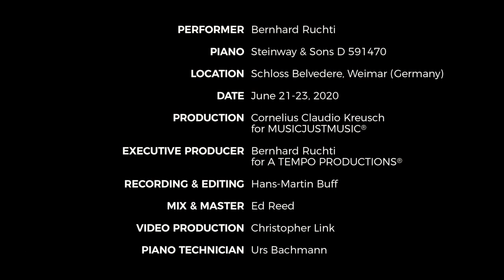Franz Liszt: Après une Lecture du Dante (Fantasia quasi Sonata)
This is an excerpt from:
Bernhard Ruchti: LISZT A TEMPO II
Franz Liszt: Années de Pèlerinage. Deuxième Année: Italie
Recorded at Schloss Belvedere, Weimar.
In collaboration with Klassik Stiftung Weimar.

Bernhard Ruchti: THE A TEMPO PROJECT. A unique rendering of tempo in classical masterpieces.